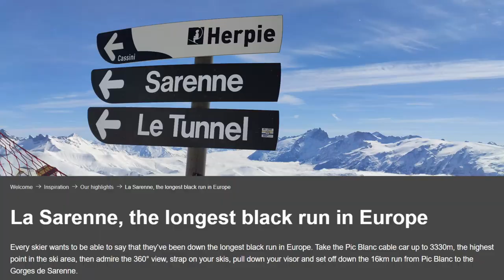Skijanje Francuska! Nova dimenzija skijanja?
Skijanje u Francuskoj?
Jeste li probali i šta čekate? 😀

Zašto je Francuska mnogo više od crnih staza?
Zašto je vrhunska destinacija i za početnike i za srednje skijaše?
Zašto se ne može porediti sa ovim „našim“ skijalištima u okruženju?

Pričamo o tome kakve su staze? Kakva je organizacija? Kako doći do tamo?

Zbog čega Francuska predstavlja potpuno novu dimenziju skijanja?

Slobodno mi ostavite u komentaru ako imate bilo kakvih pitanja vezanih za današnju temu! 😀

Takođe ako imate neku želju za neki sledeći video!

Da saznate više o meni i o tome čime se bavim kliknite ovde:

Na sajtu se možete prijaviti i za besplatnu video seriju: "5 mitova o mršavljenju koji stoje na putu Vaše idealne kilaže"!

Hvala vam na pažnji!
Želim vam fantastičan dan! 😀